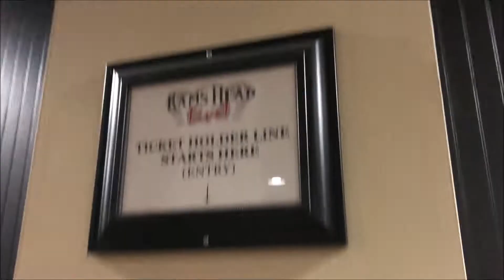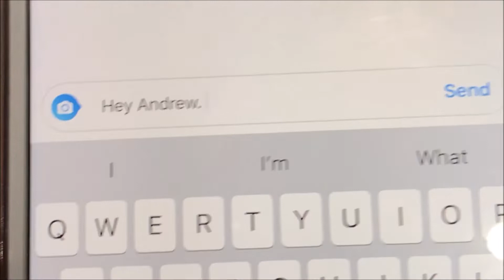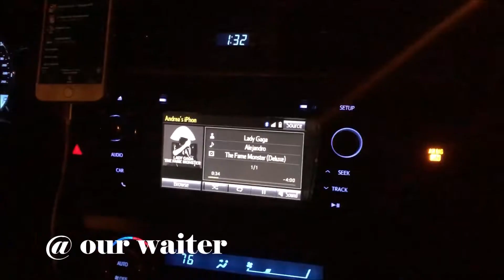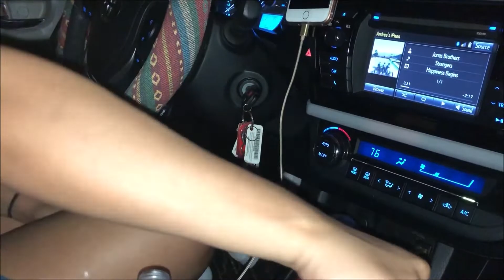Bazzi in Baltimore | June 2019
Jondrealieah? Yataleandsen? We have waited sooo long to finally see an angel irl. It was totally worth the 10 hour wait, squished between smelly, sweaty fans (srsly who are these people y they so icky). I spent EXTRA long on this vlog so that when our baby Bazzi sees it they will know how much I love their father. Special thanks to Andrea for driving, and Leah for introducing us to a God. Enjoy our documented emotional rollercoaster.